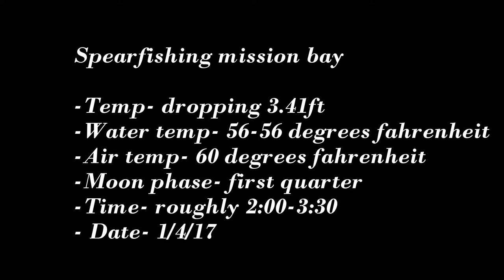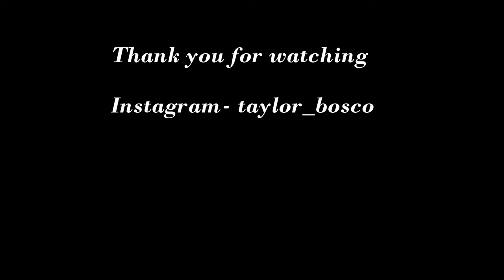Spearfishing Mission Bay for perch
A short dive in mssion bay, but a fun one.
encounterd all kinds of marine life, saltwater bass, perch, garibaldi, all kinds of reef fish and even a seal.